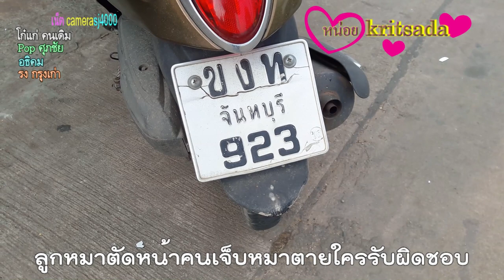ลูกหมาตัดหน้าคนเจ็บหมาตายใครรับผิดชอบ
สาวทอมขับขี่รถจักรยานยนต์ ชนลูกสุนัขพันธ์ไทย ที่วิ่งตัดหน้า ร่างปลิวกระแทกพื้นบาดเจ็บ ส่วนสุนัขดวงถึงฆาตตายคาที่

ศูนย์วิทยุกู้ภัยสมาคมสว่างกตัญญูธรรมสถานจันทบุรี ได้รับแจ้งมีอุบัติเหตุรถจักรยานยนต์ ชนสุนัข บริเวณ บ.สมอทอง ม.8 ต.ท่าช้าง อ.เมือง จ.จันทบุรี ซึ่งในที่เกิดเหตุมีผู้บาดเจ็บ 1ราย หลังรับแจ้งจึงได้พร้อมกำลังเจ้าหน้าที่กู้ภัย สมาคมสว่างกตัญญูธรรมสถานจันทบุรี เดินทางตรวจสอบที่เกิดเหตุ ทันทีที่กำลังเจ้าหน้าที่กู้ภัยฯ มาถึงที่เกิดเหตุ พบผู้บาดเจ็บเป็นหญิง 1 ราย สภาพนอนหงายอยู่กลางถนน ได้รับบาดเจ็บบริเวณใบหน้าและตามลำตัว ทางเจ้าหน้าที่กู้ภัยฯได้ทำการปฐมพยาบาลเบื้องต้น ก่อนนำส่ง รพ. ห่างกันเล็กน้อยพบรถจักรยานยนต์ ยามฮ่าฟีโน่  สีน้ำตาล หมายเลขทะเบียน ขงท-923  จันทบุรี ที่อยู่ในสภาพด้านหน้าขวามีร่องรอยพังเสียหาย โดยในที่เกิดเหตุยังพบลูกสุนัขพันธ์ไทย เพศผู้อายุประมาณ 4 เดือน นอนเสียชีวิตอยู่ข้างทาง จากการสอบถามชาวบ้านที่เห็นเหตุการณ์ทราบว่า  น.ส.กนกพร บุญเหลือ อายุ 22 ปี ไม่ทราบบ้านเลขที่ ขับขี่รถจักรยานยนต์ และเมื่อมาถึงที่เกิดเหตุได้มีลูกสุนัขพันธ์ไทย ของใครไม่ทราบ วิ่งออกมาจากข้างทาง ทำให้ น.ส.กนกพร บุญเหลือ เบรกไม่อยู่ ก่อนจะพุ่งชนเข้าอย่างจังจนร่างของผู้บาดเจ็บ และรถจักยานยนต์กระเด็นไปคนละทิศคนละทางและมีผู้บาดเจ็บดังกล่าว อย่างไรก็ตามหลังจากการตรวจสอบที่เกิดเหตุ ทางเจ้าหน้าที่ ได้ทำการบันทึกภาพ และเก็บหลักฐานในที่เกิดเหตุ ก่อนจะมีการติดตามตัวหาเจ้าของสุนัขพันธ์ไทย ตัวดังกล่าว มาสอบสวน หาสาเหตุการปล่อยปะละเลยให้ลูกสุนัขออกมาบนถนน